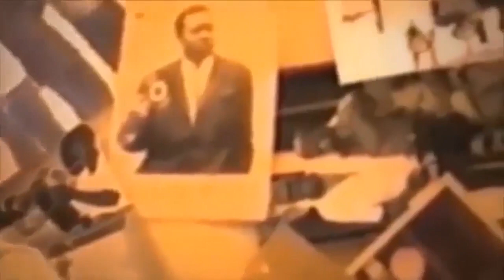TELE SURPRISE MAMAN MBILIA BEL A DEVOILE VIE PRIVE NAYE NAYA LIBOTA NAYE YA BOYE EZALA T